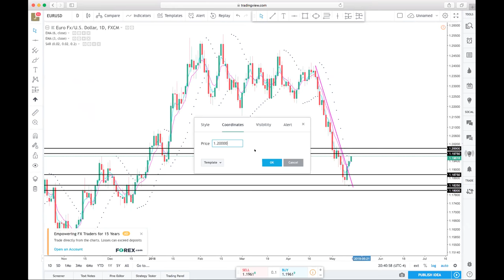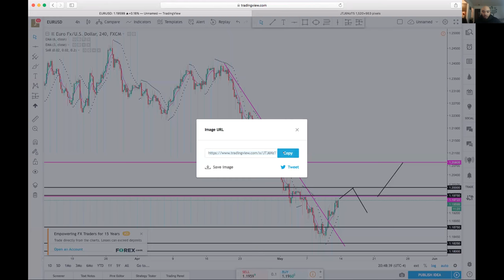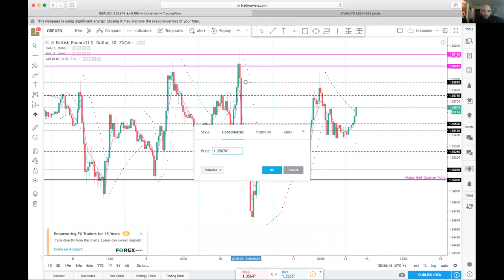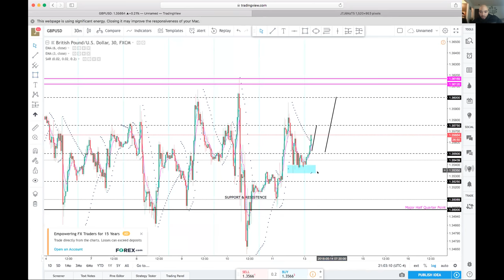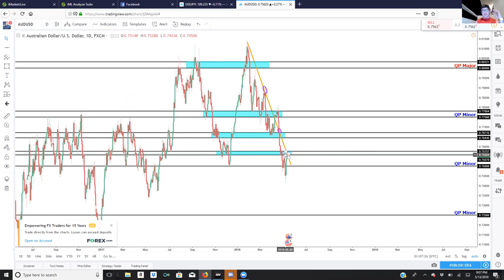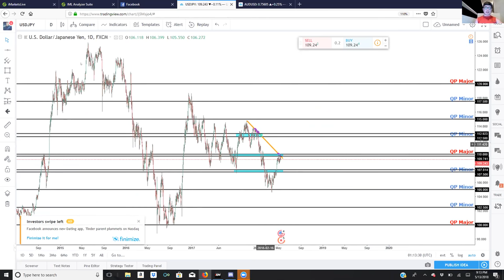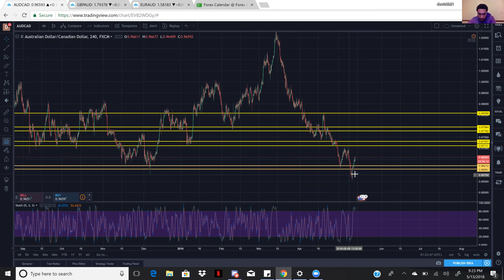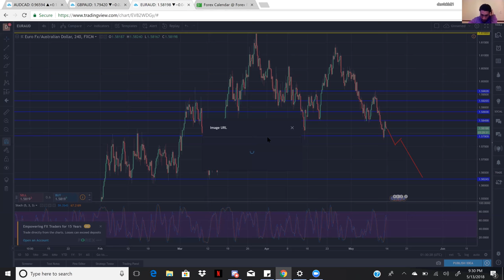Weekly Forex Overview 5-13-18 | Team Take Profits